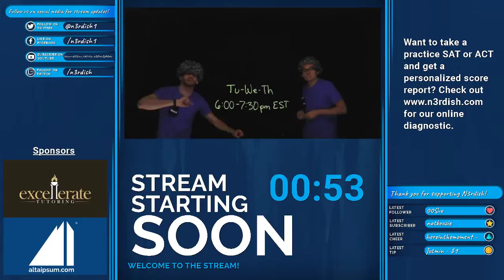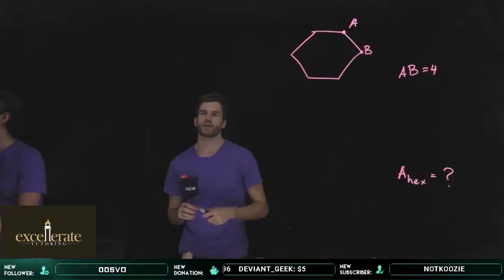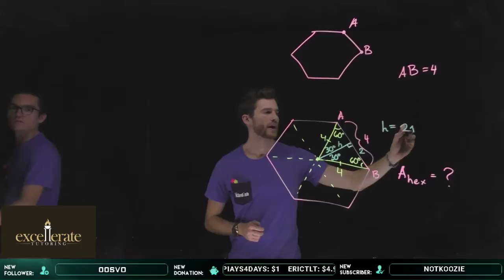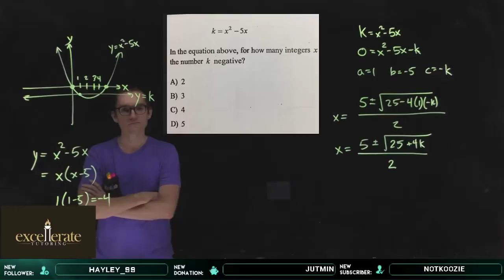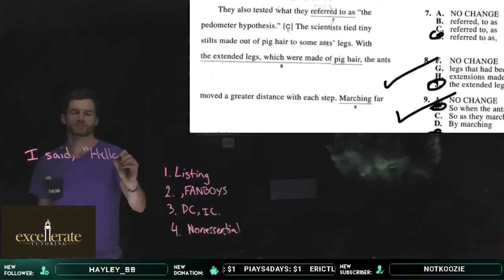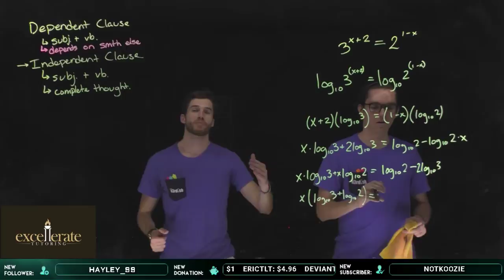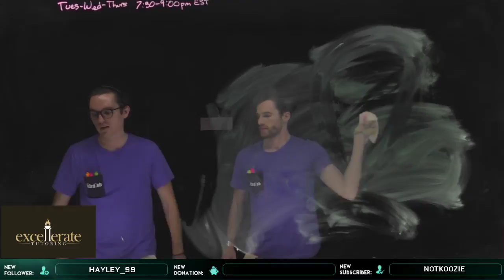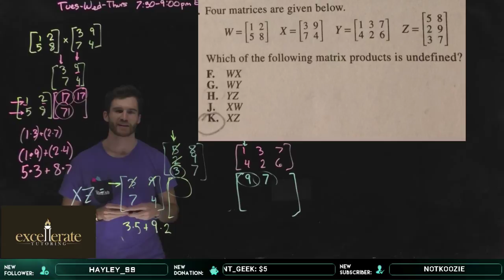SAT / ACT Prep | Ask any questions PLEASE